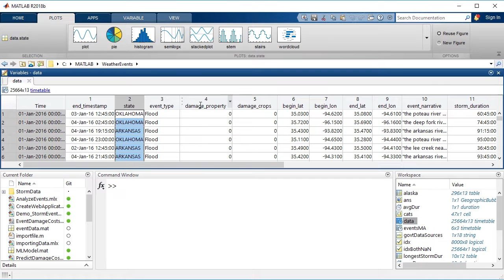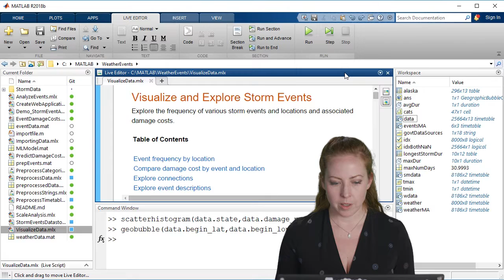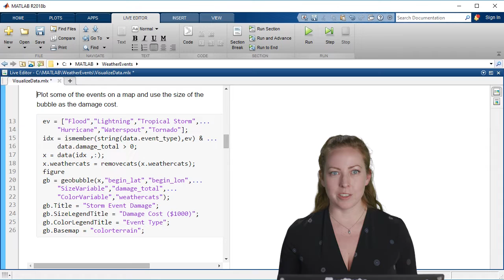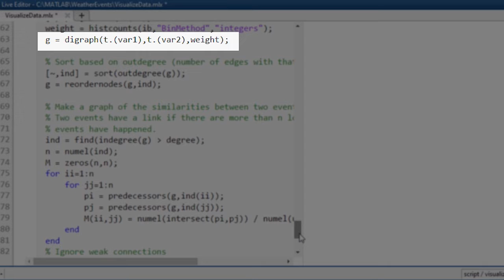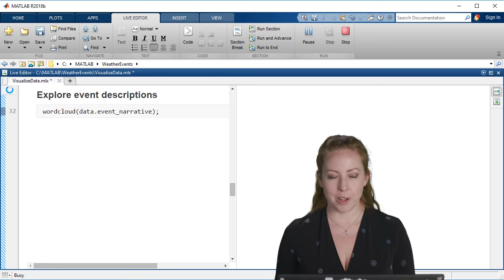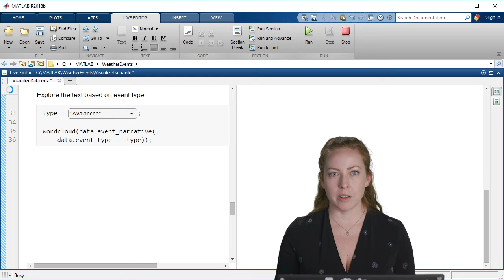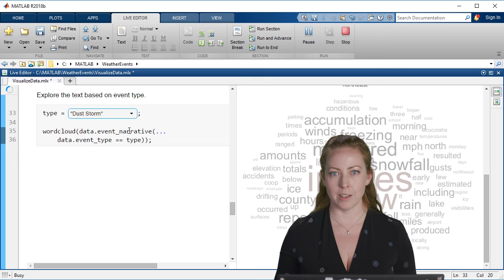Visualizing Data | Data Science Tutorial in MATLAB, Part 4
Use MATLAB® to explore and visualize your data. You can visualize your data in different ways depending on your data type. This video walks through several common methods and visualizations.

Walk through how to select different plot options. This video uses a weather data set to determine patterns in storm events based on frequency, damage costs, and locations. You’ll learn how to easily switch between plots, and you’ll see how to edit, explore, and modify your visualizations.